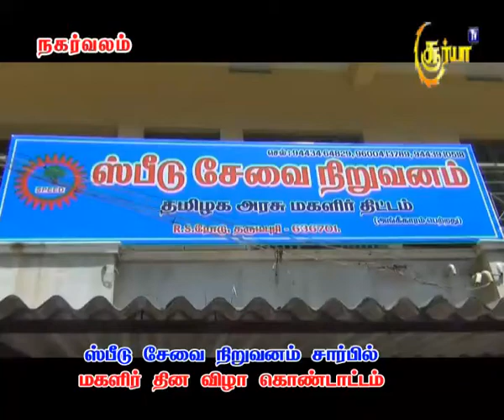National Women's Day celebration , speed NGO